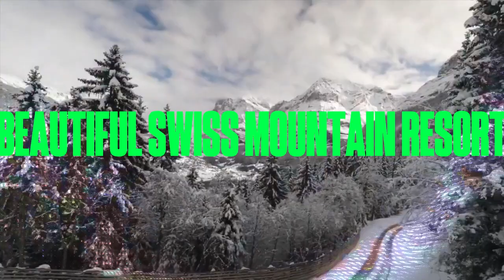BEAUTIFUL SWISS MOUNTAIN RESORT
Switzerland
Switzerland's famous Glacier Express in Winter Snow. Travelling from Zurich Switzerland  by train.
Tour of Zürich, Switzerland & Lucerne's Mount Pilatus || Zak Longo.
Switzerland Tourism had us explore Zürich for a few days. We explored the entire city, and we were absolutely blown away by the history. Easily the most beautiful, and clean city we have visited.
We also took a day trip over to Switzerland's oldest city- Lucerne. From there we took the bus over to Mount Pilatus. We took a gondola ride to the third peak to overlook Lake Lucerne. What an incredible view!
BEAUTIFUL SWISS MOUNTAIN RESORT | Jungfraujoch.
So after exploring the foot of the swiss alpine resorts and mountains, I have decided to take the train ride to JUNGFRAUJOCH - to the top of EUROPE! In this video, I share with you the experiences that I managed to capture of film. It was snowing and just the perfect condition for a beautiful landscape photography and videography. I hope you enjoy this video as much as I had fun making them for you

8k,
switzerland,
lauterbrunnen,
lauterbrunnen switzerland,
4k,
switzerland 8k,
switzerland 4k,
lauterbrunnen 4k,
waterfall,
switzerland lauterbrunnen,
jungfrau,swiss alps,glacier,
swiss cows,
swiss chalets,
switzerland travel,
swiss village,
beautiful switzerland,
schweiz,
switzerland vlog,
relaxing video,
switzerland village,
cable car,svizzera,suisse,
schweiz 4k,
4k walk,
walk tour,
License